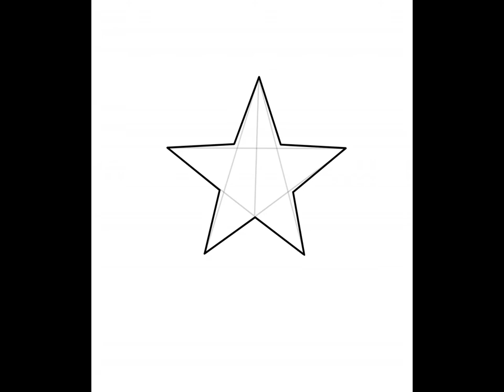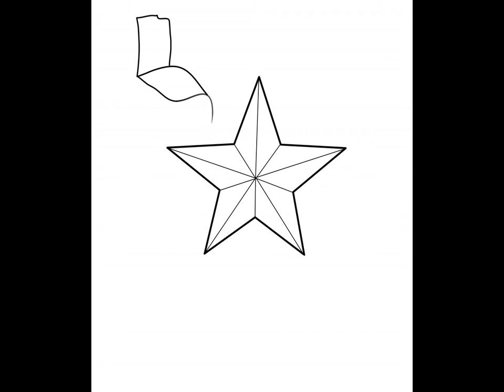Как нарисовать георгиевскую ленту \\ Учимся рисовать звезду // 9 мая открытка \\ День победы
Привет) В этом видео вы увидите как нарисовать и раскрасить рисунок к ДНЮ ПОБЕДЫ 9 МАЯ просто, поэтапно, шаг за шагом.

እንዴት እንደሚሳል
كيف ترسم
Ինչպես նկարել
necə çəkmək
nola marraztu
কিভাবে আকে
як маляваць
kako crtati
как да рисувам
ಹೇಗೆ ಸೆಳೆಯುವುದು
com dibuixar
сурет салу
sa unsa nga paagi aron sa pagkalos
mmene kudzatunga
如何画
如何畫
nzira yekukwevera
කොහොමද අඳින්නේ
그리는 방법
kako nacrtati
çawa bikujin
hvordan man tegner
ako kresliť
kako narisati
Kiel desegni
kuidas joonistada
Paano Gumuhit
kuinka piirtää
como deseñar
sut i dynnu
როგორ დავხატოთ
איך לצייר
hogyan rajzolj
esi ise
ווי צו ציען
cara menggambar
描く方法
cara nggambar
របៀបគូរ
ວິທີການແຕ້ມ
duci
kā zīmēt
kaip piešti
wéi zeechnen
како да црташ
എങ്ങനെ വരയ്ക്കണം
kif tfassal
me pehea ki te utu
कसे काढावे
хэрхэн зурах
څنګه رسم
چطوری طراحی کنیم
jak narysować
ਕਿਵੇਂ ਖਿੱਚਣਾ ਹੈ
кантип тартат
cum să atragă
как нарисовать
le auala e faalatalata
Како цртати
ho hohela joang
ڪئين ٺاهيو
வரைவது எப்படி
jak kreslit
ఎలా గీయాలి
nasıl çizilir
як намалювати
indlela yokudweba
indlela ukudweba